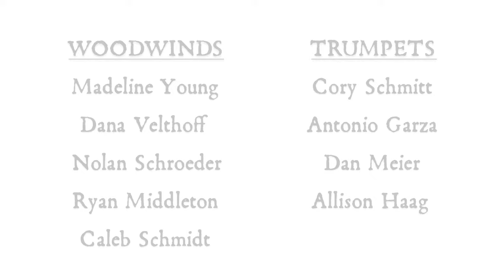Tigran Hamasyan - The Poet (for Big Band) - arr. Jon Snell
Yurgatun Publishing / Universal Music Publishing France (Ex North America)

"Shadow Theater" Cover Art
by: Karen Mirzoyan and Elements-S-Jérōme Witz

Still Pictures from "The Poet" Music Video
by: MirzOyan, Javier Badet, Tigran Hamasyan, and Tatev Yeghiazaryan

Purchase the original version of "The Poet" by Tigran from "Shadow Theater" (2013) on Amazon:

Purchase UNI Jazz Band One's recording from "Not With That Attitude" (2014) on CDBaby:

University of Northern Iowa JAZZ BAND ONE Personnel:

DIRECTOR: Chris Merz.

SAXOPHONES/WOODWINDS: Madeline Young, Dana Velthoff, Nolan Schroeder, Ryan Middleton, Caleb Schmidt.

TRUMPETS: Cory Schmitt, Antonio Garza, Dan Meier, Allison Haag.

TROMBONES: Brian Crew, Nathaniel Welshons, Tom Rauch, Zach Gignac.

RHYTHM: Patrick Daugherty - guitar, Jon Snell - piano, Joel Conrad - bass, Chris Jensen - drums, Toni Hoffmann - tambourine.